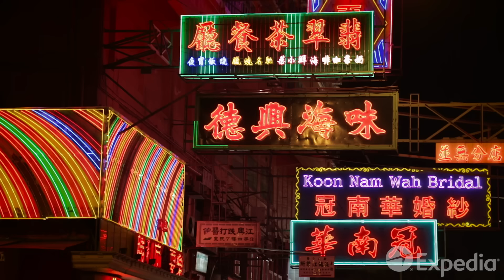Hong Kong Vacation Travel Guide | Expedia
Hong Kong – the city that truly has everything! Dramatic cityscapes, tranquil temples and endless shopping await you here. Follow our journey through the city and even plan one of your own.

HongKong is one of the most densely populated places in China and in the world. You’ll find quiet neighborhoods full of temples and a dazzling skyline loaded with shopping and dining opportunities.

Your vacation must include visits to the many religious sites scattered around the city. You’ll have a marvelous time shopping in tax-free Hong Kong, where you’ll be able to find clothing, jewelery, furniture, and everything else under the sun.

Visit Tsim Sha Tsui Promenade which overlooks the stunning Victoria Harbor. Explore Central, the city’s main business district. The observation deck atop the International Commerce Centre will show you fantastic views of the city.

Hong Kong isn’t all cityscape, of course; there are many green spaces for you to relax. You’ll also find beaches, national parks, and quiet islands for you to indulge in natural beauty and serenity.

0:00 - Hong Kong
1:12 - Ten Thousand Buddhas Monastery
1:28 - Temples Street and Ladies Street
1:44 - Tsim Sha Tsui
2:00 - Museum of Art and the Hong Kong Cultural Centre
2:13 - Central
2:30 - Victoria Peak
2:34 - Madam Tussauds
2:42 - Observation Deck
3:02 - Lugard Road
3:15 - Victoria Garden, Hong Kong Garden and Po Lin Street Bird Garden
3:26 - Kowloon’s Walled City Park
4:01 - Shek O
4:09 - Lamma Island
4:19 - Lantau
4:25 - Ngong Ping
4:40 - Wisdom Path
4:54 - Tai O
5:15 - Lan Kwai Fong